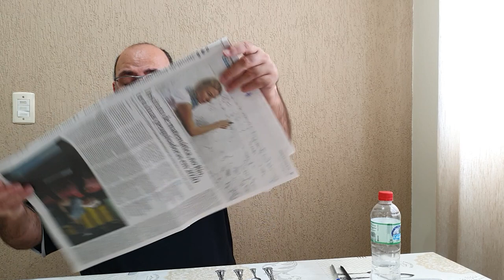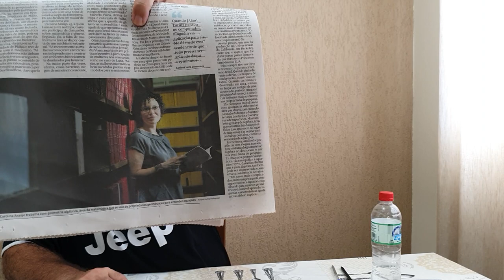Jornal do Mazza (Atualidades 357): Mais mulheres no IMPA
# CV # Oceania Pela primeira vez o IMPA conta com duas mulheres com cargos de professores titulares no corpo docente. Conheçam Luciana Luna Lomonaco e Carolina Araújo.

Fonte:
- "Instituto de matemática, no Rio, terá duas pesquisadoras em 2020" por Gabriel Alves na Folha de S.Paulo, edição 33.162 de 18 de janeiro de 2020.

Agradecemos profundamente os carinhos de:
- Arturo Ferreira Prado que nos apoia (10/12/19) pelo Apoia-se;